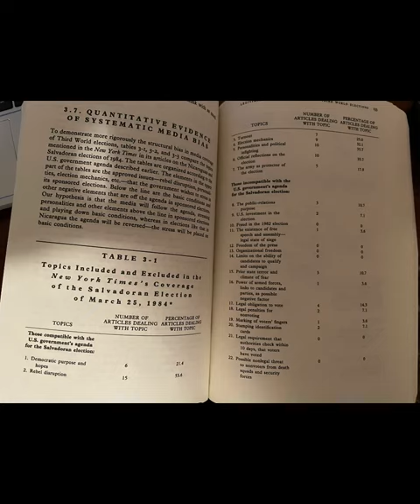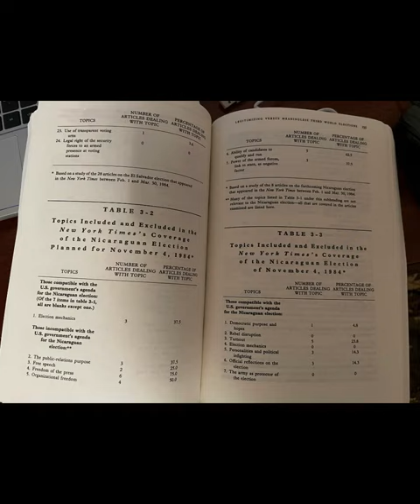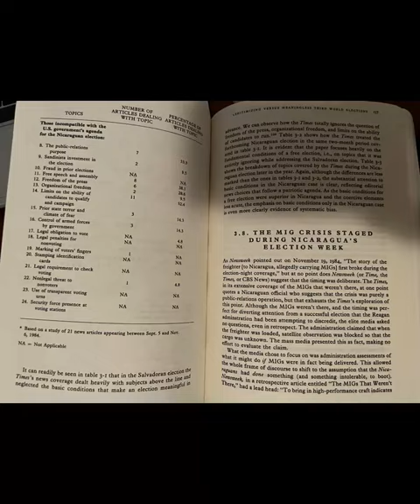Manufacturing Consent, Chapter 3: Legitimizing Versus Meaningless Third World Elections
In Chapter 3 of Manufacturing Consent, Chomsky and Herman continue to outline how the mass media apparatus functions as a mouthpiece of government propaganda, treating U.S.-sponsored elections in a more favorable light than in non-sponsored states.